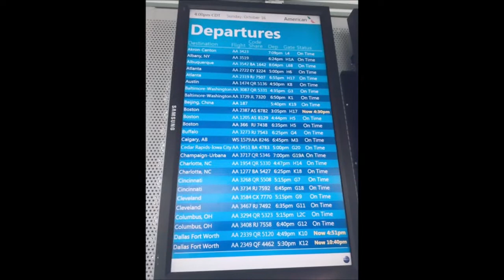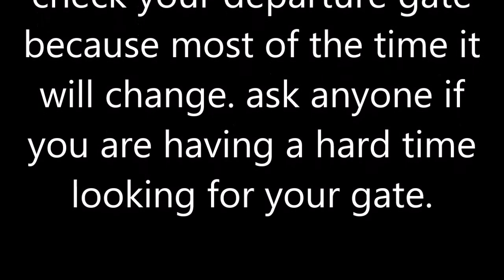K1 Visa Step 8 Connecting flight to Atlanta